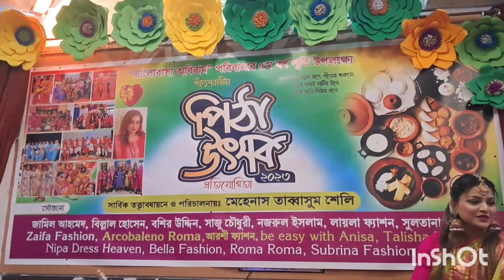পিঠা উৎসব প্রতিযোগিতা 2023|| পিঠা উৎসব প্রতিযোগিতাতে দুইটা পুরস্কার পেলাম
assalamualaikum pitha othsobe 2 ta prize pelam prize chilo 2 ta saree